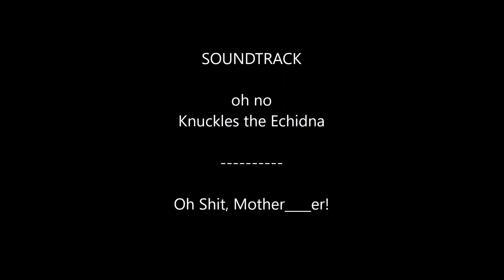Solo WTFWAZZAT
enjoy ;) share comment or like. I do this for fun.